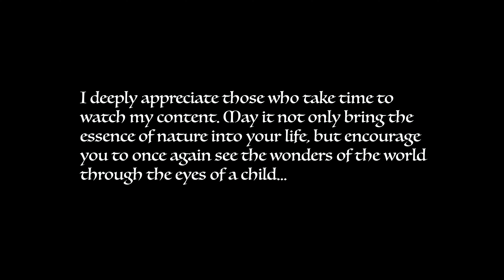Essence of Summer EP 3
Continuing the series, I spend a quiet late summers evening following a stream, swimming in a lake, and laying underneath the pines as the sun sets.